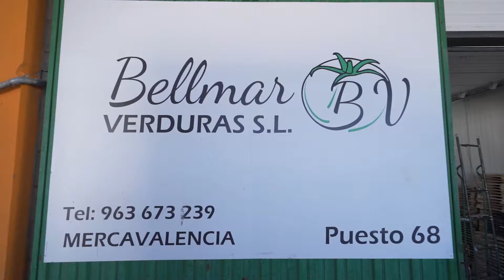VIVA-Rtv | Bellmar Verduras | Negocio | Venta Frutos y Verduras | Valencia